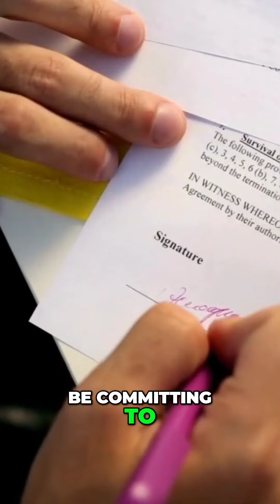NAR Settlement -New Rules in Realtor Compensation Explained ⚖️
We help people like you buy, sell, and invest in real estate here in San Diego.  If you're ready to make a move, we'll make the process much easier for you!

We're Lyle and Lynnor Anderson, Father and Daughter REALTOR® team with years of experience owning and investing in property just like you. Learn tips to make buying, selling, and owning real estate and investment property easier, and more profitable.

Reach us Day/Night/Weekend! We actually answer our phones and always have your best interest in mind.